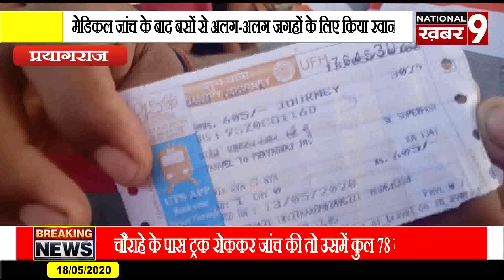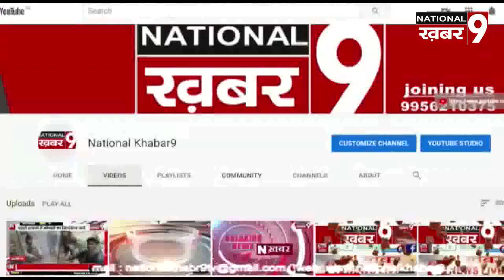मुंबई में फंसे 78 मजदूरों से 3 17 लाख रुपये वसूलकर पहुंचाने जा रहे ट्रक को पुलिस ने पकड़ा